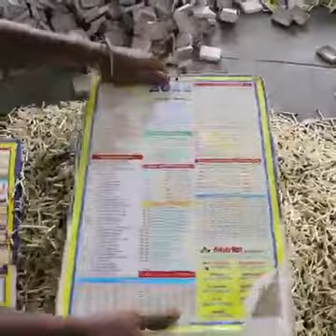wooden furniture and fire stick making